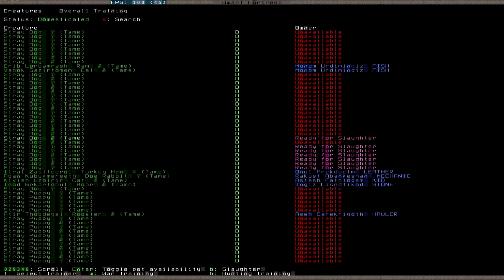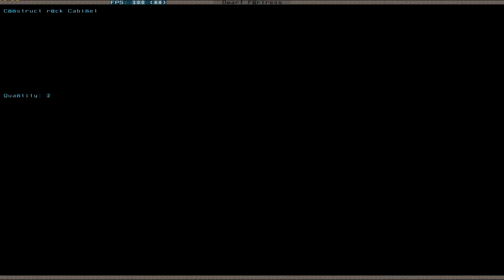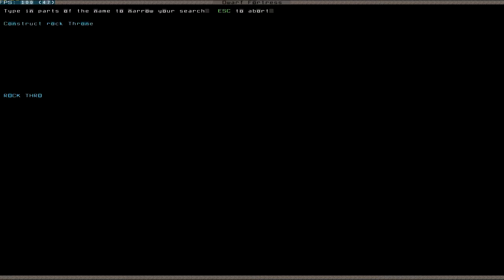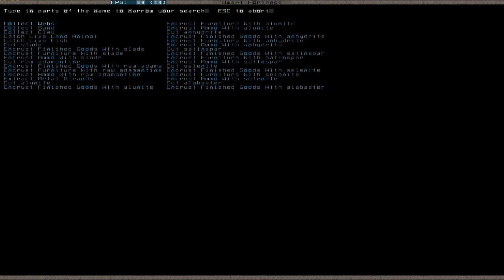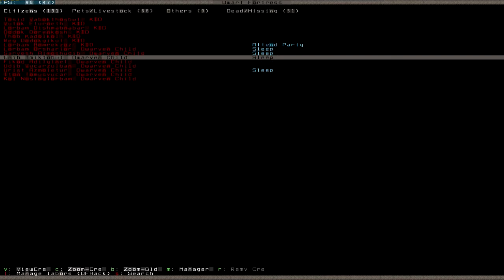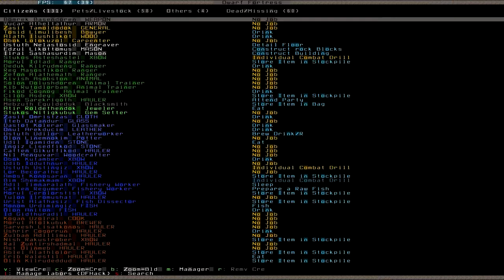Let's Play Dwarf Fortress 031 (Deutsch)